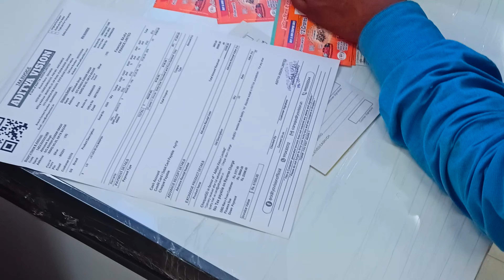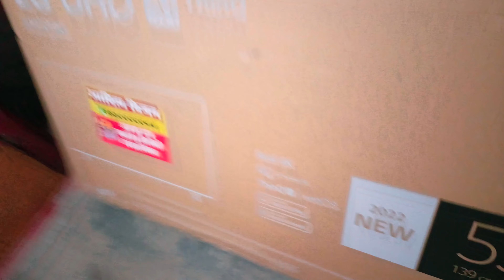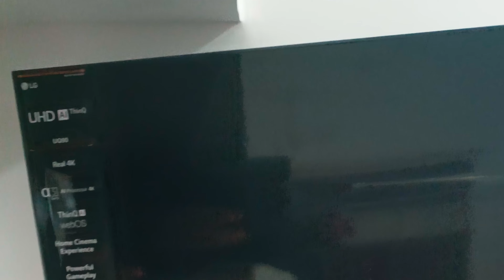My new 55 inch 4k Lg tv 2023 unboxing & Review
My new 55 inch 4k lg tv from Instagram payment

First of all, if you're reading this, Just know that LOVE YOU, I'm so grateful that you took out time to watch my video and wish all the love, luck, and happiness to you

LG 139 cm (55 inch) Ultra HD (4K) LED Smart TV (55UQ9000PSD)

Ig 55 inch

lg 55 inch 4k tv

Ig 55 inch nanocell tv

Ig 55 inch 4k tv 2022

Ig 55 inch tv

Ig 55 inch tv wall mount installation

Ig 55 inch 4k tv tamil

Ig 55 inch 4k tv mobile connect

Ig 55 inch 4k tv 2022 tamil

Ig 55 inch 4k tv 2022 telugu

55 inch tv

lg 4k 55 inch tv

55 inch 4k tv

Ig 55 inches tv

oled tv

samsung 55 inch 4k tv

lg tv

Ig oled tv 55 inch

tv

Ig 55 inch 4k tv unboxing

Ig 55 inch

sony 55 inch 4k tv 2020

Ig 55 inch 4k led tv unboxing

smart tv

best 4k 55 inch tv under 60000

tv lg 55 inci

Ig 55 inch tv quick flash no backlight

tv lg 55 inci un7200

mi 4x pro 55 inch